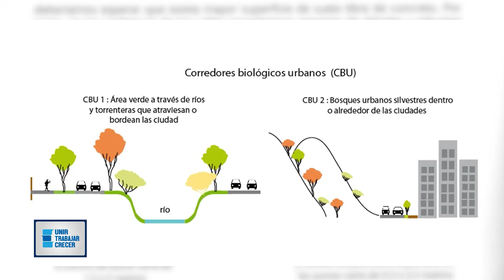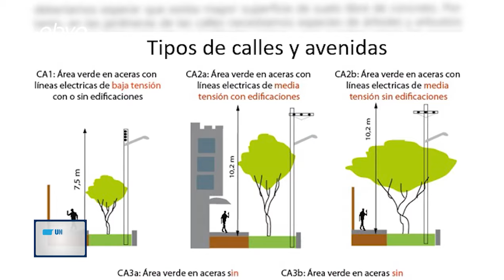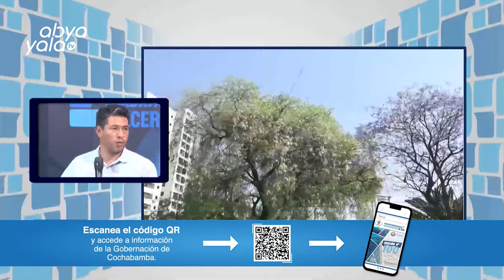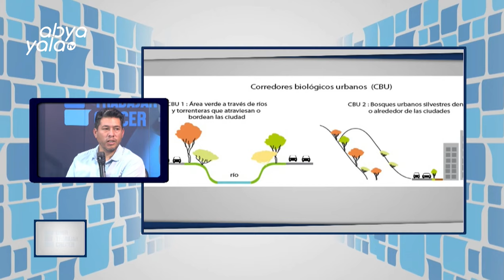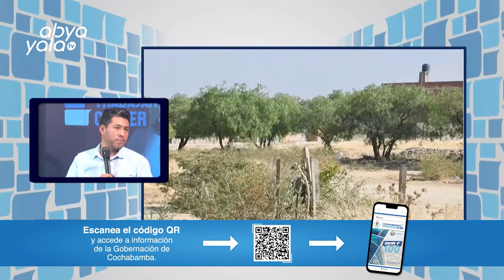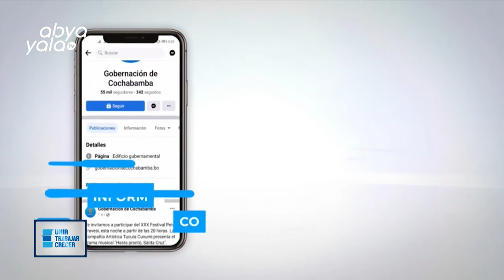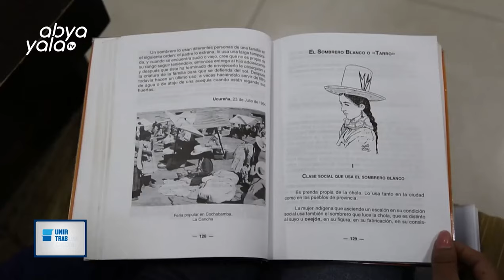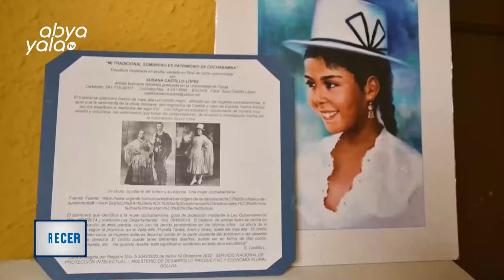UNIR, TRABAJAR Y CRECER - ABYA YALA TV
Sábado: 14:30 Repris Domingo: 13:30